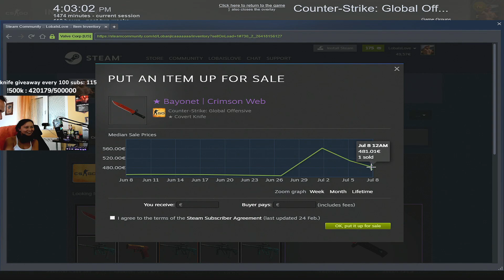мне бы так везло...